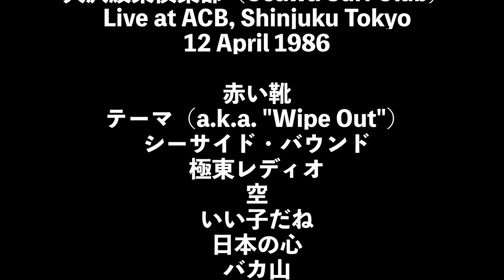Osawa Surf Club at ACB, Shinjuku Tokyo 1986 (Remastered/Stereo)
大沢波乗倶楽部（Osawa Surf Club）
Live at ACB, Shinjuku Tokyo
12 April 1986

00:00. 赤い靴
02:49. テーマ（a.k.a. "Wipe Out"）
04:05. シーサイド・バウンド
07:03. MC
07:55. 極東レディオ
11:54. MC
13:10. 空
19:16. MC
19:46. いい子だね
23:24. 日本の心
29:24. MC
30:00. バカ山
34:05. ガールフレンド

Audio track is remastered on 8 March 2023